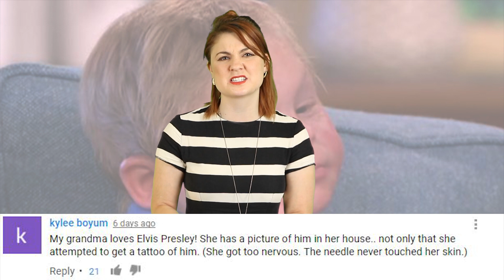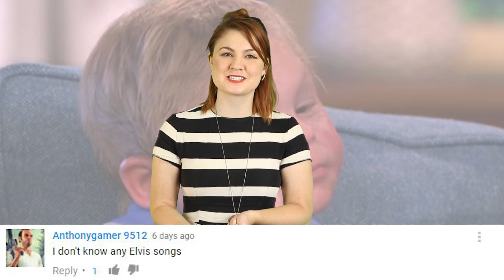13 Yr Old Is Trapped In The Body Of A Toddler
Brave 13-year-old trapped in toddler's body inspires This Morning viewers but they're shocked when his mother calls Down's Syndrome 'bog standard'. Angus Palmes was born weighing a normal 6lb 7oz but is now 13 and is just 3ft 1inch tall.

2408 Lakeshore Blvd W.